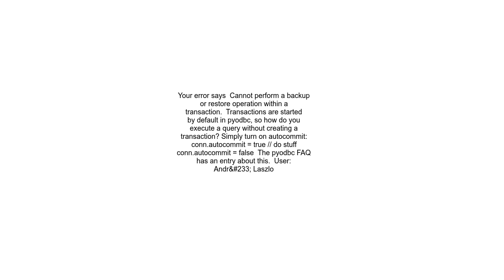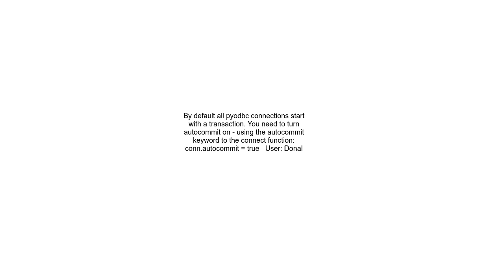Cannot perform a backup or restore operation within a transaction